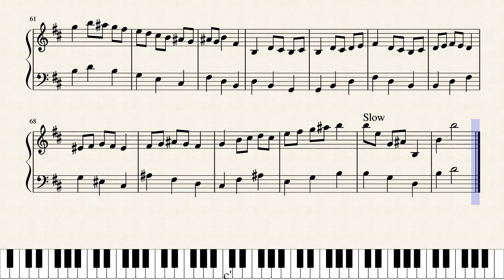Piano Study for a Beginner by HBosler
This is a little piece that I wrote for someone learning the piano. Obviously, this is not for an absolute beginner.